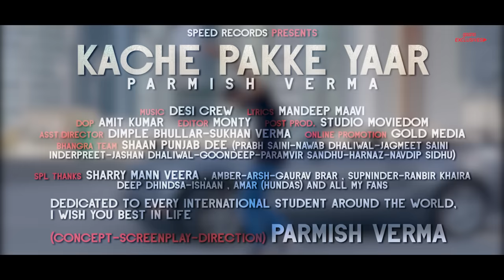Kache Pakke Yaar (Full Video) | Parmish Verma | Desi Crew | Mandeep Maavi | Latest Punjabi Song 2018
Speed Records & Sukhan Verma Presents 'Kache Pakke Yaar' Full Video

Song - Kache Pakke Yaar
Video By - Parmish Verma
Mix and Mastered - Sameer Charegaonkar
Producer - Sukhan Verma & Balvinder Singh (Ruby)

               ||Lyrics||
Desi Crew!!!
Ho!! Ajjy Nwe Nwe Aye,
Ho.. Lakhan Supne Leaye.
Ho Kyi Aye Ne Zameena Gehne Dhar Dhar Ke Ee Hee,
Ajjy Yaar Sare Kache Ho Jaava Ge Ni Pakke,
Utto Kachi Pakki Naina Vicho Neend Radke,
Ajjy Yaar Sare Kache,
Ho Jaava Ge Ni Pakke,
Utto Kachi Pakki,
Naina Vicho Neend Radke Eee Heee.
Ethe Pta Lagga Ki E Dunia De Rang Ne,
Mitra Pyarea Ne Kam Rakhe Wandh Ne,
Koi Manjey Bhande Aish Pind Wali Bhul Ke,
Koi Launda Gas Utte Tatte Tatte Fulke,
Raati Shifta Ton Aaun Kyi Jaan Tadke Ee Hee,
Utto Kachi Pakki,
Full Lyrics Kache Pakke Yaar.
Phone Jadon Kre Bebe Khush Kush Ryi Da.
Kina Putt Tang Pta Lagan Ni Dyi Da
Naaldeya Yaara Vicho Bebe Bappu Takki De.
Honke Dabban Nu Datt Bottala De Patti De.
Fer Launda Parmishu Peg Bhar Bhar Ke Ee Heee.
Utto Kachi Pakki .
Neede Ho Ke Sunni Rabb Socho Wadh Pa Leya.
Rajj Je Sai Da Hun Mouju Khede Walleya.
Apne Trallea Te Got Ditte Jadh Ne.
Vaddia Ne Gaddia Te Apne Hi Ghar Ne..
Main Kam Hoora Thalle Kita Bda Dar Dar Ke Ee Heee.
Utto Kachi Pakki.